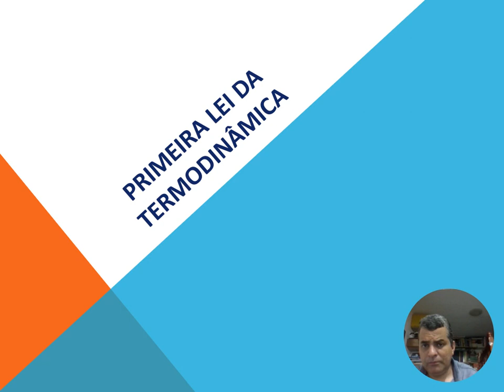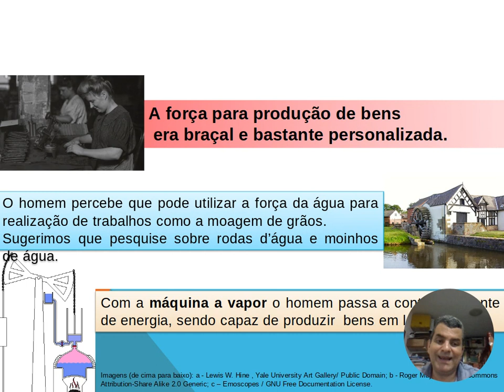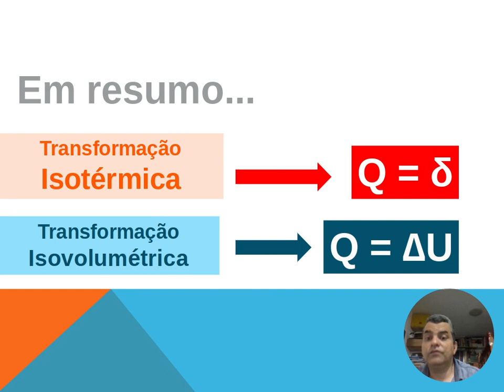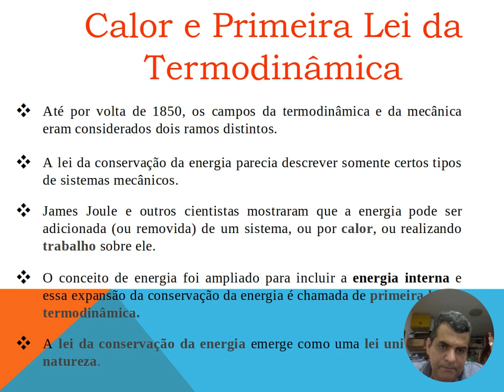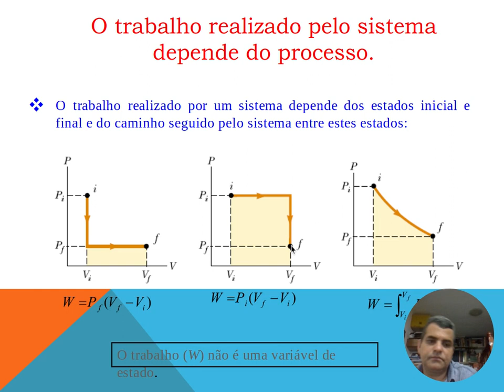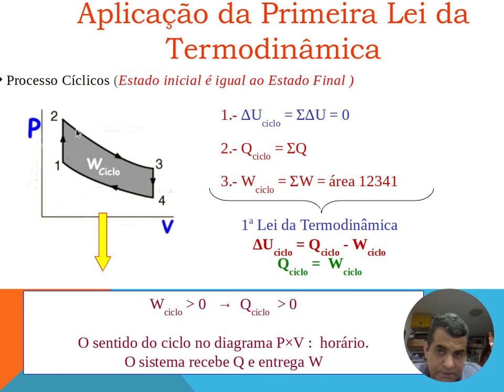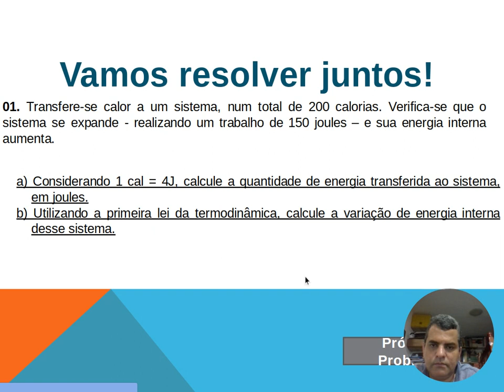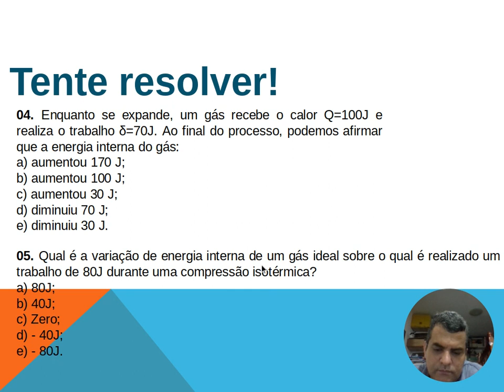1ª lei da termodinâmica